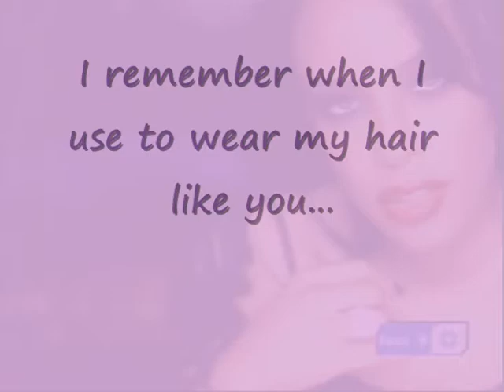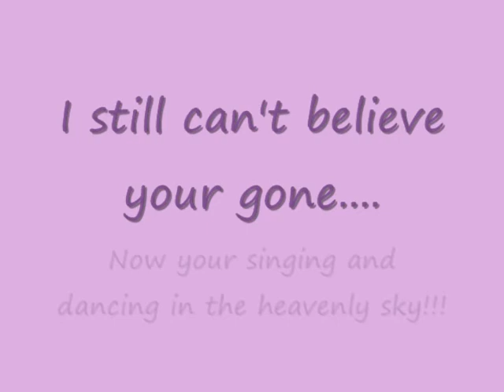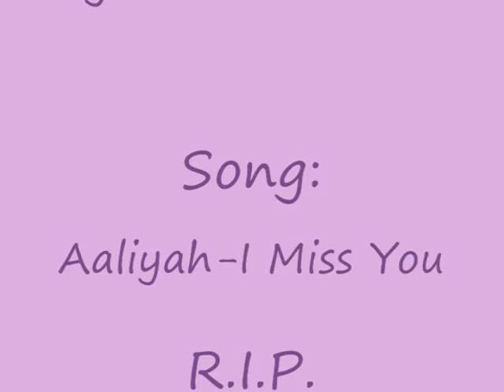My Aaliyah Memorial Video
/.\In loving memory of Aaliayh/.\

January 16,1979-August 25, 2001

Video and Graphics designed by me!!!

and yahoo photos!!!
Videos downloaded from limewire!!!

Song:Aaliyah-I Miss You "I own no copyright to this song!!!